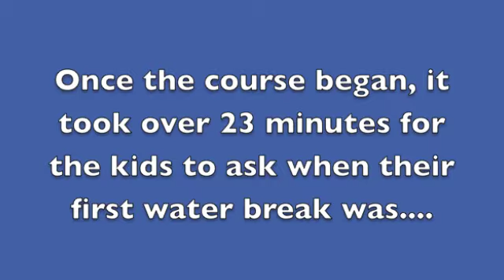Norfolk Fitness Center: Meyer Fitness - Home School PE2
The best Home School P.E. program kids enjoy the fun..